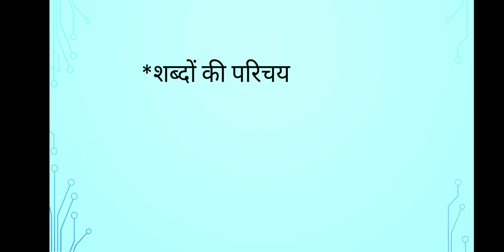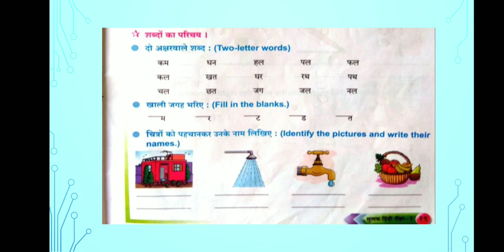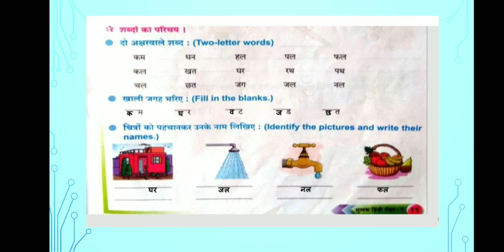CBSE CLASS-I HINDI (REVISION)